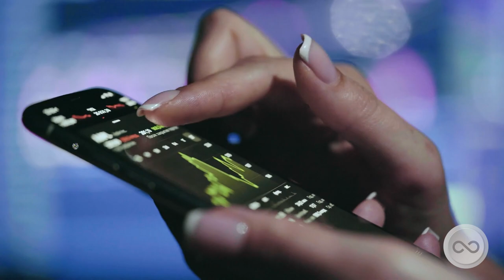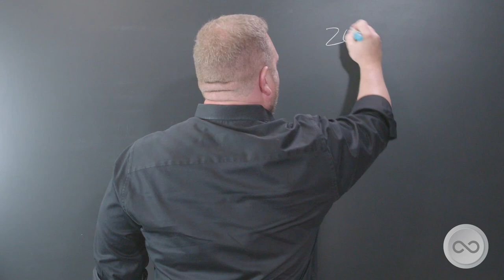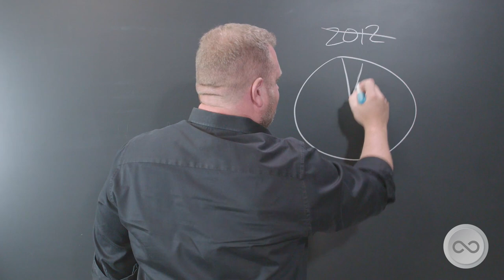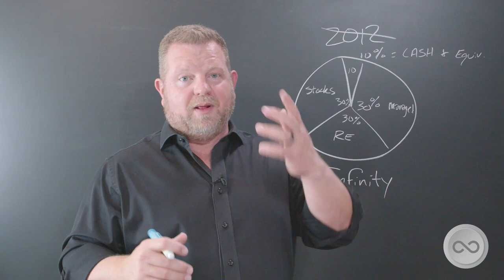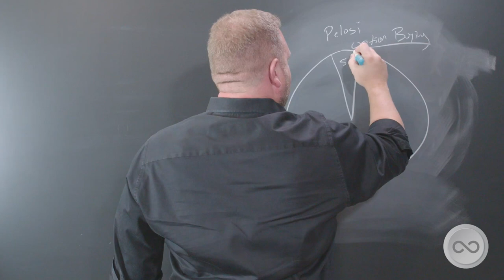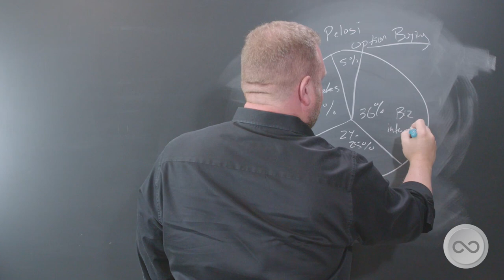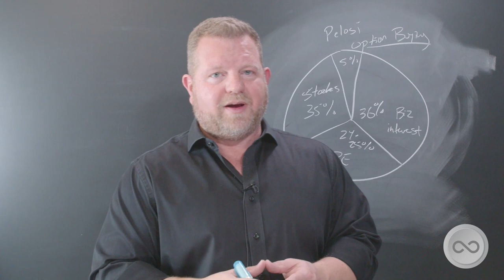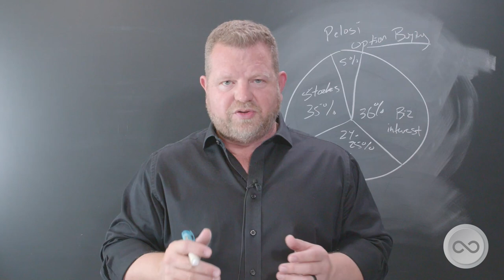What an Investor Can Learn from Congress Insider Trading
Toby Mathis, Esq. is here with Infinity Investing to talk about congress along with insider trading and what we can learn as investors.

More specifically, lets take a look at speaker Pelosi's portfolio and show how it's actually fairly well diversified by following some of the same guidelines of Infinity Investing.

🚀 Ready To Make Your Money Work For You? Learn Next Level Passive Income Strategies Through Real Estate & Stock Investing.

Have you been thinking about making better trade decisions?

One of the ways you can improve your investing portfolio is by paying attention to this video.

The topic of this video is going over how investors can learn from congress and insider trading.

Toby has the knowledge and, if you click on this video, you have the desire to learn. Through this video, you will be given tools to help you improve your portfolio similar to the infinity investing guidelines.

Thank you for tuning in with us!

As always, thanks, and we look forward to uploading for you in the future.

0:00 - Intro
1:02 - The stock act
4:54 - The infinity diversified portfolio
9:21 - Pelosi's diversified portfolio
12:00 - What can we learn
8:26 - Buy distressed housing
15:44 - Closing summary

Register for our next FREE Infinity Investing Workshop and discover:

► Real estate investing strategies that build generational wealth that turn thousands into millions
► Why the media “pumps up” some stocks and not others–and what to do about it
► Five infinity sources of passive income to fund a lifetime
► Why lacking these 5 Financial Mindsets will keep you shackled to debt–possibly forever
► The Infinity Investment strategy for collecting rental income with no hassles
► Real Estate Education led by Industry Experts
► Infinity Investor Calculator Online

ABOUT INFINITY INVESTING

Infinity Investing is all about implementing long-term strategies that lead to financial independence.

Toby Mathis has created a road map for you to follow to create wealth over time. He shares his get-rich-slow approach based on the investing and money management practices that have helped thousands of participants in Anderson Advisors’ popular Infinity Investing program reach financial freedom.

One central principle in the Infinity Investing approach is that you must take the critical first steps necessary to learn about personal finances AND smart investing.

Toby understands that the intimidating jargon, unnecessarily complicated math, and mystique surrounding money management can be a roadblock that often prevents the average person from ever starting.